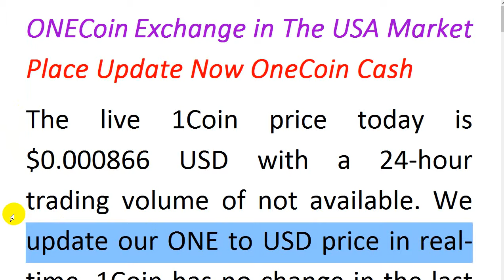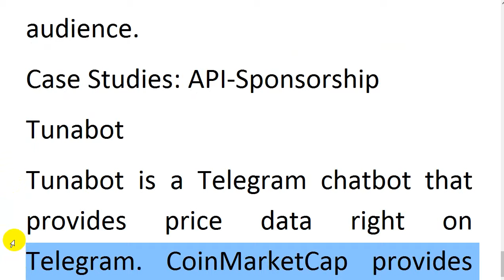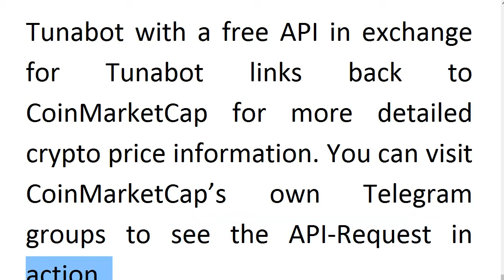OneCoin Exchange in The USA Market || USA Allow To Be Open OneCoin Buy And Sell in Market US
OneCoin Exchange
USA Allow To Be Open OneCoin Buy And Sell in Market US